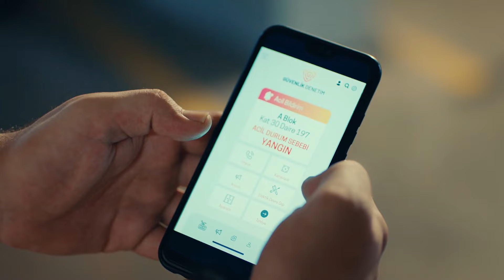Bu Geceyi Hiç Unutmayalım - Bay Yanlış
Ezgi ve Özgür birlikte vakit geçirdiler. DOYMAYALIM BİRBİRİMİZE

Oyuncular:
Can Yaman
Özge Gürel
Fatma Toptaş
Gürgen Öz
Cemre Gümeli
Serkay Tütüncü

YAPIM: GOLD FİLM
HİKAYE - SENARYO: ASLI ZENGİN- BANU ZENGİN TAK
YÖNETMEN: DENİZ YORULMAZER
YAPIMCI: FARUK TURGUT
GENEL KOORDİNATÖR: AHSEN TÜZÜN BALTEPE
TÜR: ROMANTİK KOMEDİ